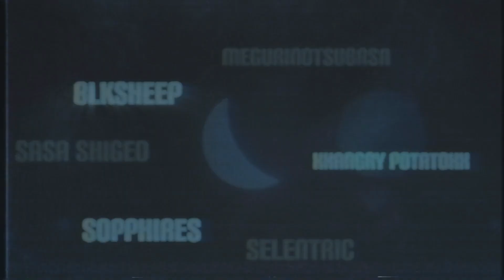【GS】I'll Go There 🪐 12th Anniversary ᴹᴱᴾ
To celebrate 12 years of GetsusekaiStudios we present you our next Ayla themed MEP. This time, we went for a song sang by our our voice headcanon for our dear mascot, MAAD. We hope you enjoy this starry mep.Thank you blksheep for editing the intro and Blueangelj for doing a replacement part!
Enjoy the MEP ♥!

🪐 parts:
⋆ 00:00 intro: blksheep - Ayla
⋆ 00:08 1: MeguriNoTsubasa - Stone Ocean
⋆ 00:18 2: XxAngry PotatoxX - Koutetsujou no Kabaneri
⋆ 00:27 3: Sasa Shigeo - MHA
⋆ 00:36 4: Sopphires - Red, White and Royal Blue
⋆ 00:46 5: Selentric - Love Live Sunshine
⋆ 00:55 6: nonelleke - Barbie & The Rockers
⋆ 01:04 7: SundaeCoffee - Carmen Sandiego
⋆ 01:13 8 heymonwebejammin -Young Justice
⋆ 01:22 9: TiVoglioBeneOneeChan - Munou Na Nana
⋆ 01:31 10: Blueangelj - Red Candy
⋆ 01:40 11: xXDiceyShippingXx - Haruhi Suzumiya
⋆ 01:51 12: Pink2646 - Final Fantasy
⋆ 02:00 13: akaimidna - Genshin Impact